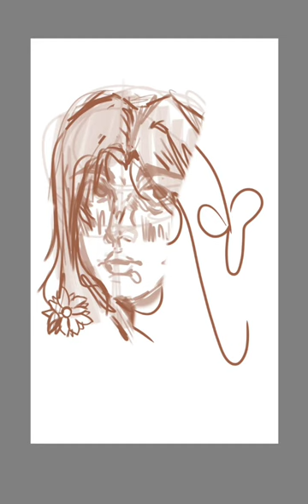I tried this trend lol